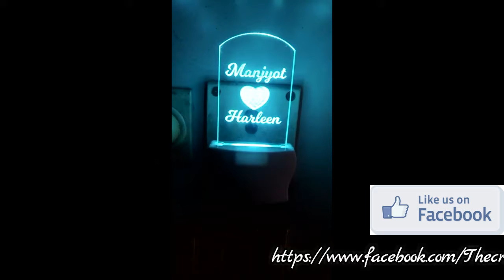Creative Name Lamp ! Lamp!